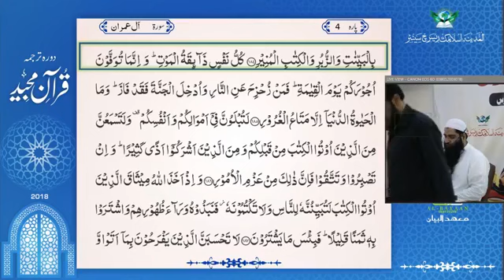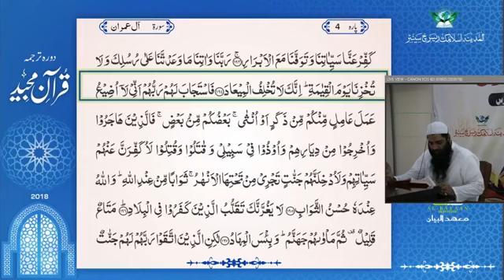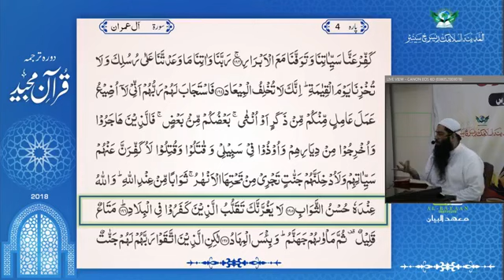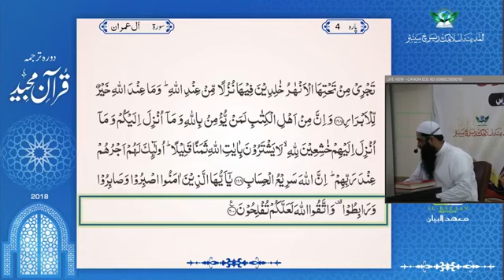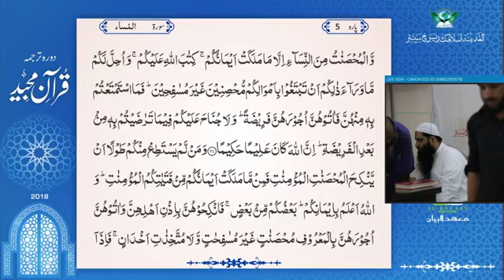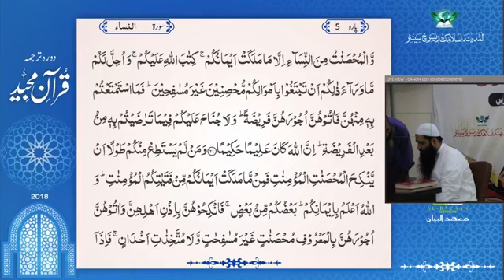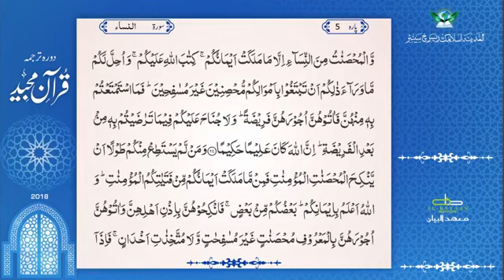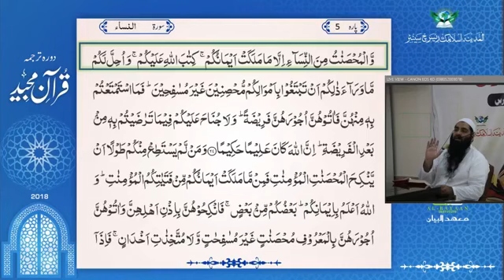FQC Para 4 Class 18 1 181111 Shaikh Usman Safdar Al e Imran 181 to end